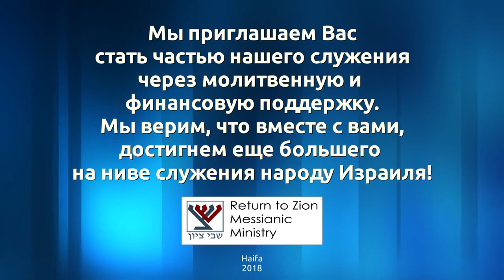О страданиях в нашей жизни (Джейми Флорез)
Задача служения пастора Джейми Флорез  - достичь не достигнутых по всему миру, также и детей, сирот. Кормление голодных, служение в джунглях Перу.
О страданиях, трудностях в нашей жизни и надежде с неба.